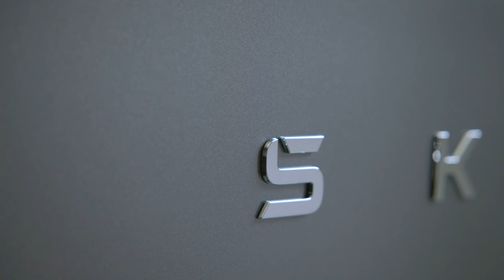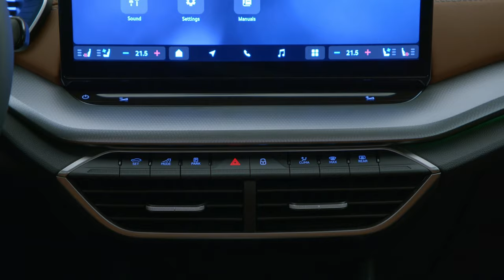All New 2024 Skoda Octavia | Updates | Exterior | Interior | Specs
New 2024 Skoda Octavia

Škoda is updating the hatchback and estate versions of its iconic Octavia. Its fourth modern generation has now been given a freshened look that includes a revised Škoda grille and new second‑generation LED Matrix beam headlights. Customers benefit from even more comprehensive standard equipment like a 10-inch Digital Display or dual-zone Climatronic. On top of that, the share of sustainable materials inside the car has increased. Further safety and assistance systems enhance active and passive safety and a new range structure provides additional individualisation options.

2024 Skoda Octavia review,
2024 Skoda Octavia design,
2024 Skoda Octavia features,
2024 Skoda Octavia interior,
2024 Skoda Octavia test drive,
2024 Skoda Octavia comparison,
2024 Skoda Octavia performance,
2024 Skoda Octavia technology,
2024 Skoda Octavia first look,
2024 Skoda Octavia price,
2024 skoda octavia,
skoda octavia 2024,
skoda octavia,
2024 skoda octavia rs,
2024 skoda octavia vrs,
2024 skoda octavia facelift,
2024 skoda octavia combi,
2024 skoda octavia wagon,
skoda octavia restyling 2024,
skoda octavia 2024 model,
skoda octavia 2024 interior,
2024 skoda octavia price,
2024 skoda octavia wagon configurations,
octavia skoda 2024,
skoda,
skoda octavia 2025,
2024 skoda octavia estate,